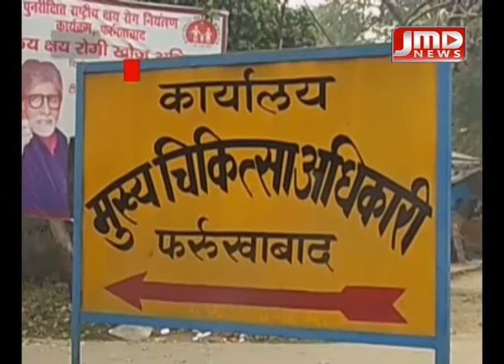कोरोना जांच किट | खरीद में धांधली | फर्रुखाबाद | JMD NEWS